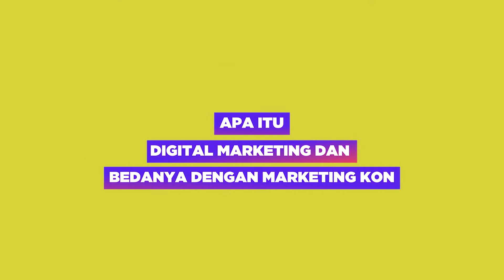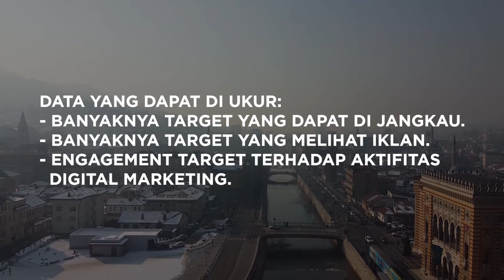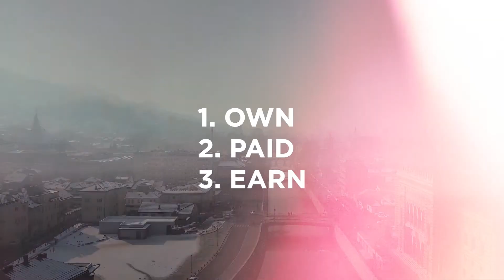Dewa Sharing Ep 4 - Digital Marketing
Hi sahabat Dewaweb, selamat datang di DARING! Dewa Sharing!! Di episode ke 4 kali ini, kami akan membahas apa itu digital marketing dan perbedaanya dengan konvensional marketing. Kita juga akan membahas apa aja kelebihan dari digital marketing, tools yang digunakan untuk melakukan aktifitas digital marketing dan kenapa kamu harus segera melakukan digital marketing, mau tau apa aja? stay tune ya!